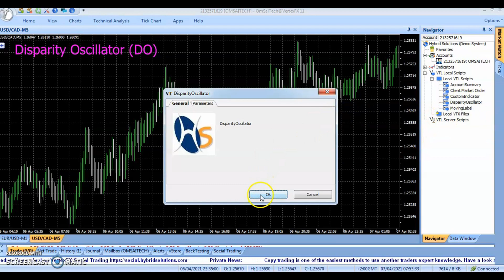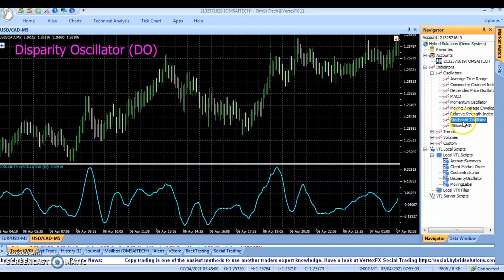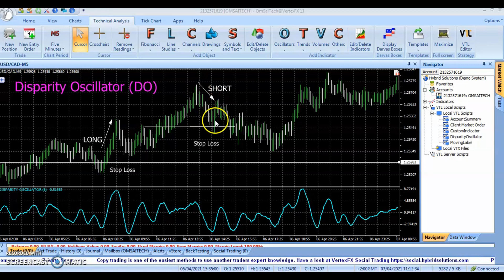Disparity Oscillator वर्टेक्सएफएक्स क्लाइंट-साइड संकेतक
Disparity Oscillator वर्टेक्सएफएक्स क्लाइंट-साइड संकेतक प्रवृत्ति थकावट और उलट की पहचान करने के लिए उपयोगी है। Disparity Oscillator (डीओ) संकेतक सापेक्ष मोमेंटम (आरएम) संकेतक की भिन्नता का उपयोग करता है और कीमत में सापेक्ष परिवर्तन यह पहचानने के लिए करता है कि वर्तमान प्रवृत्ति अभी भी मजबूत है या थकावट के करीब है। यह संकेतक सापेक्ष गति की गणना करने के लिए एक anchor बार का भी उपयोग करता है जिसे बाद में एकत्र किया जाता है।